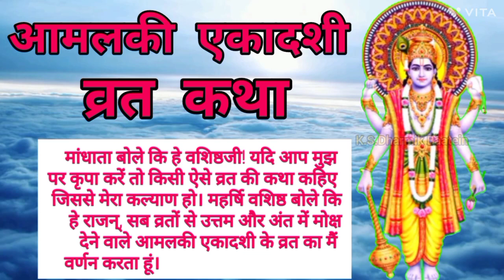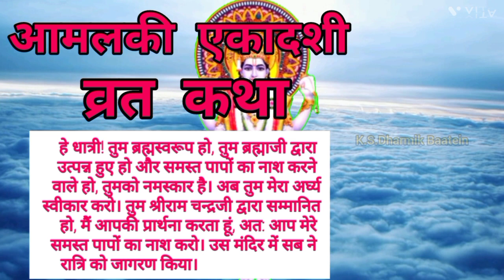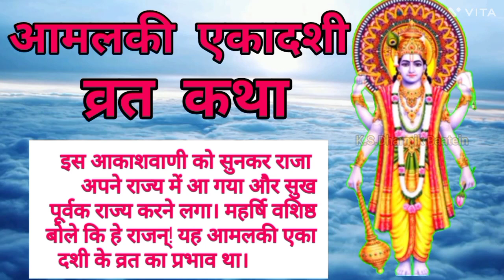आमलकी एकादशी व्रत कथा 2023 | Amalaki ekadashi vrat ki kahani| Ekadashi katha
फाल्गुन का महीना भगवान श्री हरि विष्णु को अत्यधिक प्रिय है फाल्गुन माह के शुक्ल पक्ष की एकादशी को आमलकी एकादशी या आमलकी ग्यारस कहते हैं कुछ स्थानों पर इसे आमलकी ग्यारस भी कहा जाता है और फाल्गुन शुक्ल एकादशी के नाम से भी जानते हैं इस एकादशी का व्रत करने और इसकी कथा सुनने से भगवान श्री लक्ष्मी नारायण जी की असीम कृपा प्राप्त होती है यह एकादशी अपार धन-संपत्ति और समस्त सुखों को देने वाली होती है और मनुष्य के सभी पाप नष्ट हो जाते हैं इस एकादशी में तुलसी पूजन की बड़ी ही विशेष महिमा है वर्ष 2023 में आमलकी एकादशी 3 मार्च 2023 को पड़ रही है इस दिन आंवले के वृक्ष की पूजा करनी चाहिए आंवले का वृक्ष भगवान विष्णु को अत्याधिक प्रिय हैं

your queries -
phalgun shukla paksh ki ekadashi vrat Katha
phalgun shukla paksh ki ekadashi 2023
Amla ekadashi vrat Katha
Amla ekadashi 2023
ekadashi
ekadashi march 2023
phalguna purnima 2023
tulsi vivah kab hai 2023 mein
Ekadashi Vrat Katha today
3 March Ekadashi
March 2023
Ekadashi March 2023
Ekadashi kab hai March 2023
Ekadashi kab ki hai
Ekadashi march
March Ekadashi 2023
amla ekadashi puja vidhi
March mein Ekadashi kab hai 2023
March mein Ekadashi kab ki hai
3 March
Amalaki Ekadashi vrat katha
amalaki Ekadashi 2023
pradosh Vrat kab hai
phalguna Purnima kab hai
Chandra grahan kab hai
आमलकी एकादशी व्रत कथा
आमलकी एकादशी 2023
amla ekadashi
amla ekadashi 2023
March mein pradosh vrat kab hai
amla ki ekadashi
ekadashi vrat
ekadashi vrat kab hai
March Ekadashi
2023 ekadashi list
2023 march mein ekadashi kab hai
2023 march mein pradosh vrat kab hai
3 मार्च एकादशी शुक्रवार 11 तुलसीपत्र गंगा जल का महाउपायनौकरी,लक्ष्मी,धन प्राप्ति
amalaki
ekadashi 2023
ekadashi 2023 list
ekadashi in March 2023
ekadashi ka vrat kab hai
ekadashi kab hai March mein
ekadashi katha
March mein gyaras kab ki hai
March ki purnima kab hai
purnima kab hai
Tulsi Vivah
Holi 2023
amla ekadashi